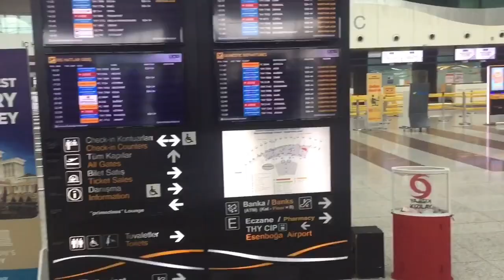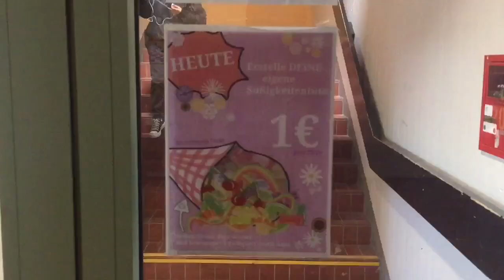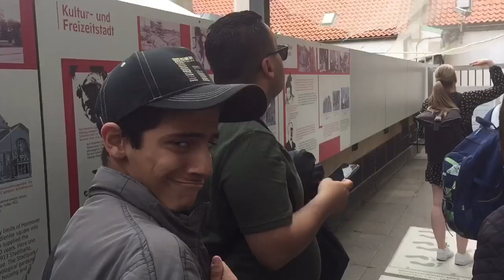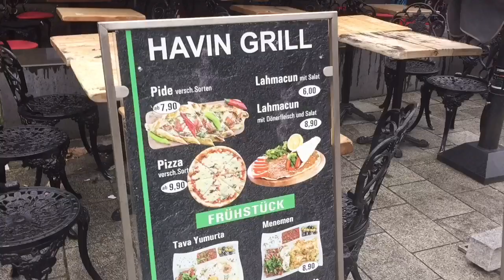Erasmus+Germany erasmus germany projects keşfet aydın esin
Erasmus+Germany Vlog